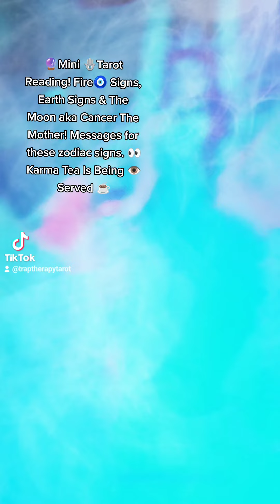Karma☕ Chosens One's Fire 🔥 Signs Earth Signs & Cancer The Moon October 2022